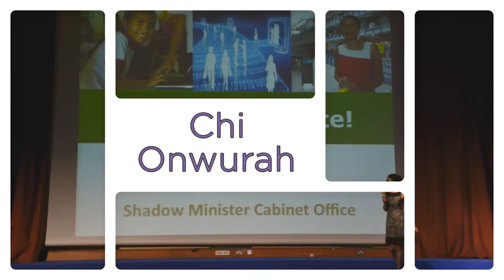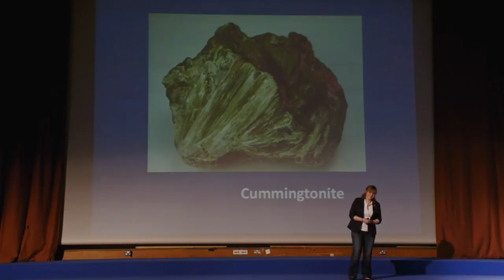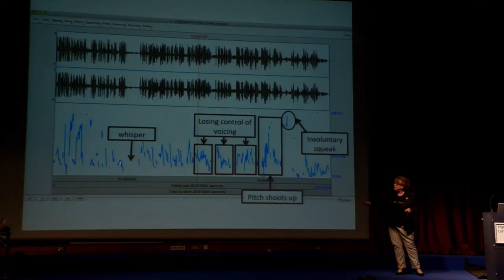Highlights of Ada Lovelace Day Live 2013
Held at Imperial College London, Ada Lovelace Day Live 2013 featured inspiring women speakers, covering everything from biochemistry to engineering.

Find out more about Ada Lovelace Day and future events on findingada.com.